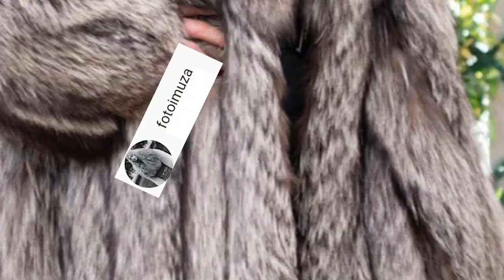fur coat part 70